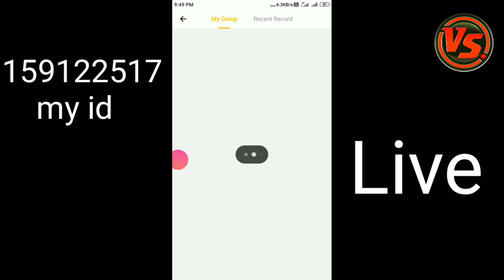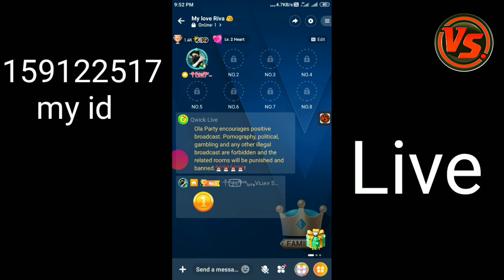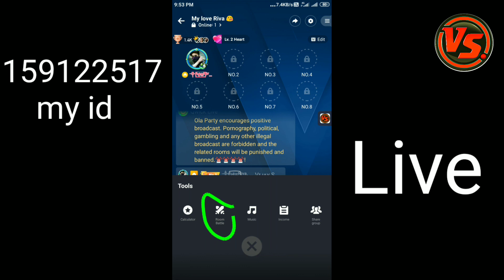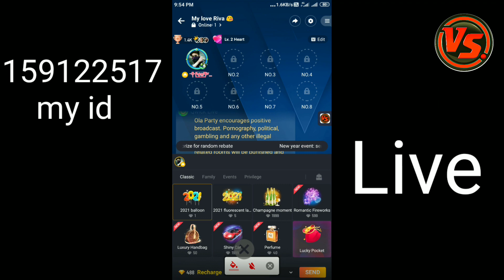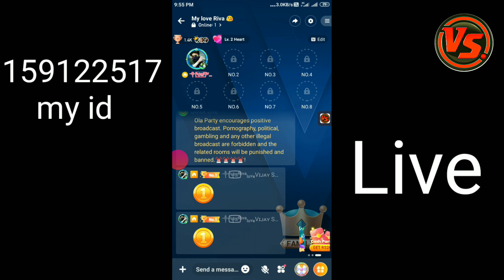ola party me live streaming kaise kare ola party live kaise aaye ola party live target kaise kare 🔥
Ola party me sasta recharge chahiye to WhatsApp group jion Hoke massage kre aur ha froud Se dur rahe thanks 🙏